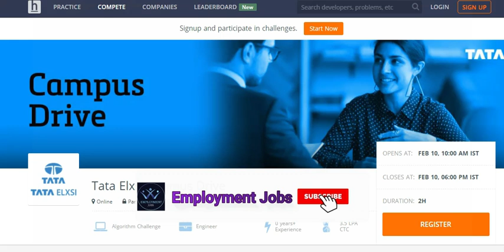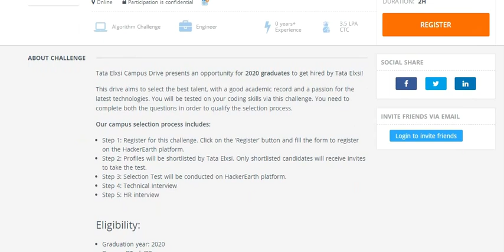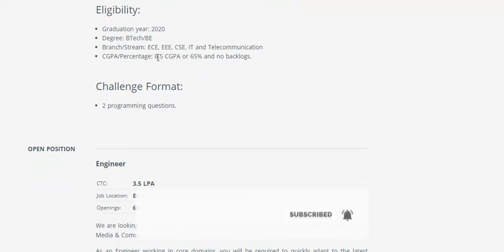Tata Mega Campus Drive - Bengaluru, Chennai, Pune, Trivandrum - Employment Jobs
Another YouTube channel for Software ,Arts & science,HR,Accounts  job Information's.